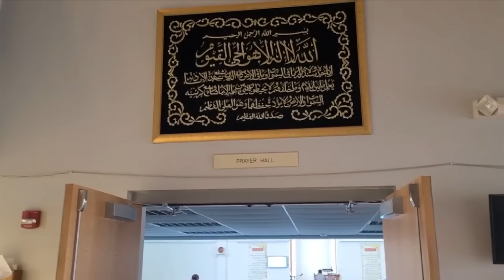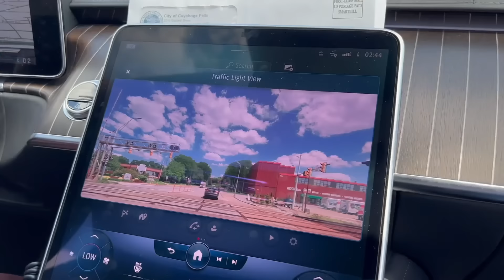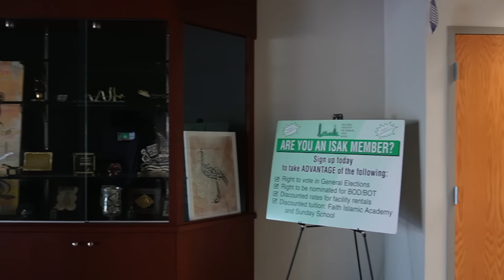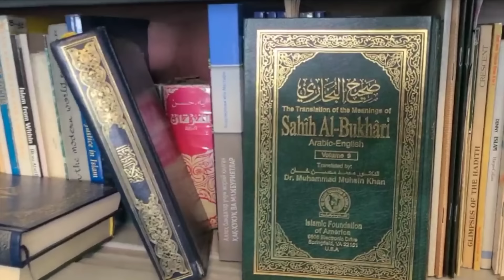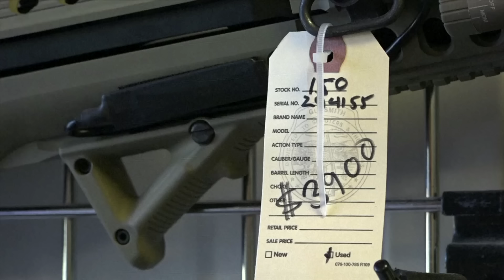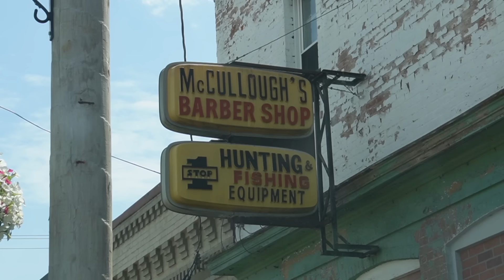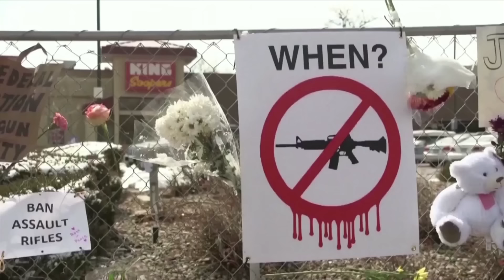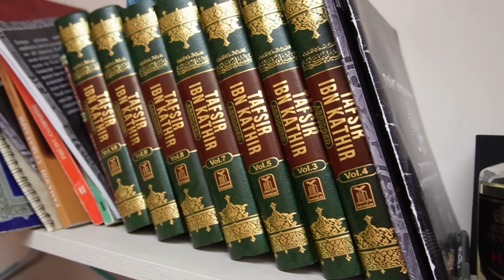Америка ва ўзбеклар - 2-қисм: Диний эркинлик, терминатор ҳайдовчилар ва қуролга эгалик BBC O'zbek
"Америка ўзбеклари ва американча орзу" фильмимизнинг иккинчи қисмида Ибрат Сафо террорда айбланган Сайфулло беш йил яшаган Огайодаги ўзбек мусулмон жамоатига боради. У шу ерда радикаллашганмиди?

Телевизор каналларида 18 яшар ҳужумчининг мактаб болаларини отиб ўлдиргани кўп ёритилар экан, Ибрат Сафо қурол эркинлигини ўрганиш илинжида ўзбеклар билан қурол дўконига боради. Замонавий ҳаётдан юз ўгириб яшаётган Амиш оқими қишлоғида эса у замонавий милтиқларни синаб кўради.

Ўзбекларнинг даромади қаердан келяпти? Тракинг, яъни узоқ масофага юк ташувчи ҳайдовчилар ойига 10 минг доллар топаётгани ростми?

Amerika O'zbeklari; Amerika va O'zbeklar